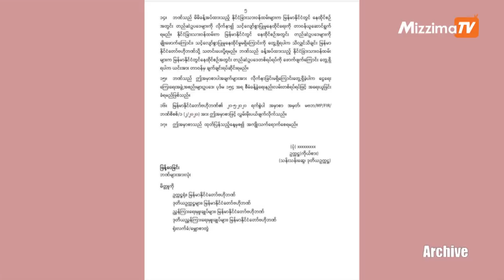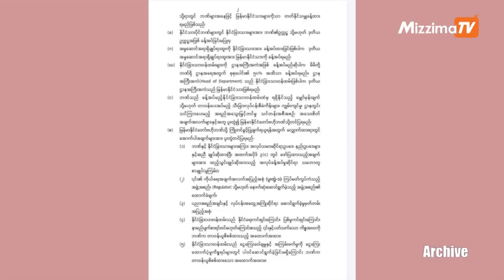Mizzima Business Round Up ( 4 August 2021)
- ပြည်တွင်းပုဂ္ဂလိကဘဏ်တွေမှာ နိုင်ငံခြားသားခန့်ထားမှုလျှော့ချကန့်သတ်ဖို့ ဗဟိုဘဏ် ထုတ်ပြန်။

- မြန်မာနိုင်ငံကို မတည်မငြိမ်ဖြစ်စေမယ့် နိုင်ငံတကာအသိုင်းအဝိုင်းရဲ့ ဘယ်လိုဆောင်ရွက်မှုကိုမှ အိန္ဒိယအနေနဲ့ ထောက်ခံမှာ မဟုတ်ဘူးလို့ဆို။

- မြန်မာနိုင်ငံအနေနဲ့ ဒီမိုကရေစီနည်းလမ်းတကျ ရွေးကောက်တင်မြောက်ခံထားရသူတွေထံ အာဏာလွဲပြောင်းပေးဖို့ လိုအပ်တယ်လို့  ဗြိတိသျှ နိုင်ငံခြားရေးဝန်ကြီးပြော။

- COVID-19 ရောဂါကာကွယ်၊ ထိန်းချုပ်၊ ကုသရေးလုပ်ငန်းများ ဆောင်ရွက်နေသူများကို နှောင့်ယှက်သူများအား
တရားစွဲမယ်လို့ စစ်ကောင်စီထုတ်ပြန်။

- ပြီးခဲ့တဲ့ တစ်လတည်းသေဆုံးမှုက ပထမလှိုင်းနှင့် ဒုတိယလှိုင်းဖြစ်ပေါ်သည့် ကာလတလျှောက်လုံးတွင် သေဆုံးခဲ့သူ အရေအတွက်ထက် ၂ ဆ ကျော်မြင့်တက်။

- မြန်မာနိုင်ငံမှာ ကိုဗစ်ကပ်ရောဂါနဲ့ မိုးရာသီ ရေကြီးမှုတွေ ကြုံနေရချိန်မှာပဲ လက်နက်ကိုင် ပဋိပက္ခတွေကြောင့် အရေးပေါ် အကူအညီတွေ လိုအပ်နေ။

လွတ်လပ်တဲ့ မီဒီယာအဖြစ် ရပ်တည်နိုင်ရေး မဇ္ဈိမကို ဝိုင်းဝန်းကူညီပေးဖို့ ဖိတ်ခေါ်ပါတယ်။ သင်ရဲ့ ကူညီမှုကို အောက်ပါလင့်ကို နှိပ်ပြီး လုပ်ဆောင်နိုင်ပါတယ်။